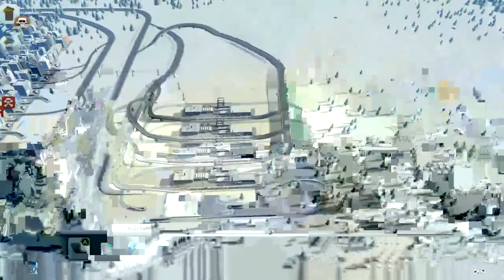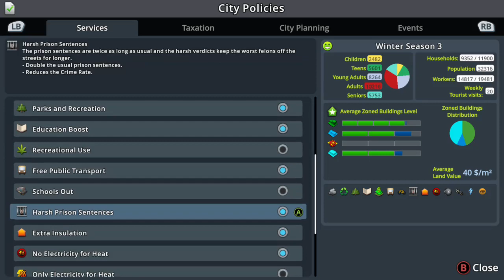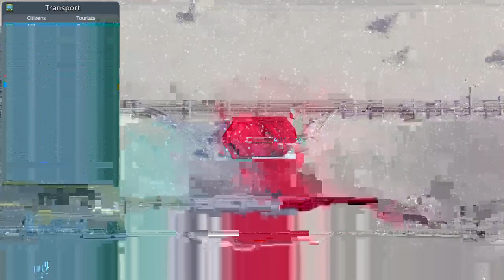NEIGHBORHOOD FOCUSED ON MONORAIL TRANSPORT | Winter Season 3 | Cities: Skylines - Xbox One #9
Today we are going to build a new neighborhood that is focused on monorail public transport, check it out!